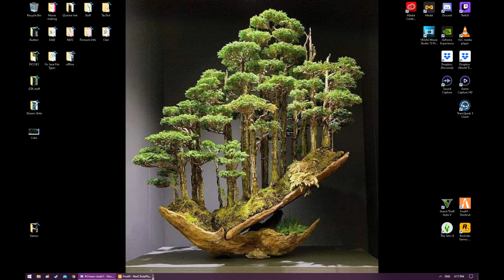EMS get screwed over on callout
Once again !